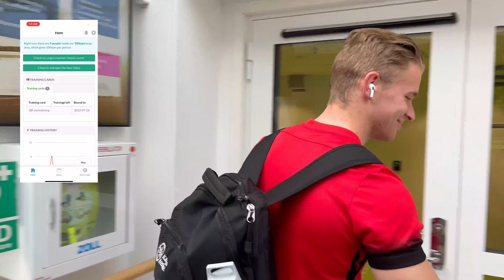Sports Facilities FOR FREE in Campus Solna ⛹🏼‍♀️🏋🏾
Hej! Join Clàudia for a tour of the sports facilities in Karolinska Institutet Campus Solna. Meet a member of the IdrU committee and one from the Health Promotion Team! All the activities shown are for FREE for KI students! 🎉

⚠️ UPDATE: the booking and access system has been changed since Summer 2022.

Sports Hall – 0:54
Fitness Area – 1:54
Outdoors Activities –3:19

✨SPECIAL THANKS TO Matteo as part of the IdrU committee, Julia as part of the Health Promotion Team and Julian for showing along with me the sports facilities!

‼️If you want to know about the sports facilities in Campus Flemingsberg you can watch Bobby's video

📲 Additional information related to the video:
Sports Committee (IdrU):